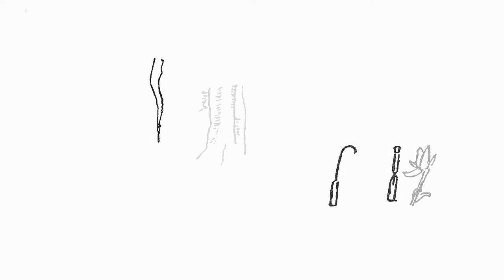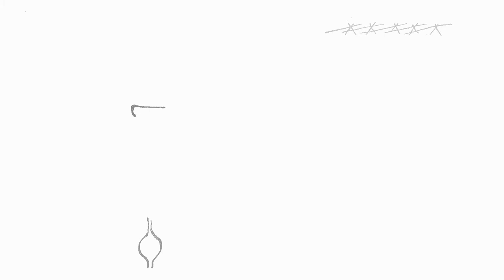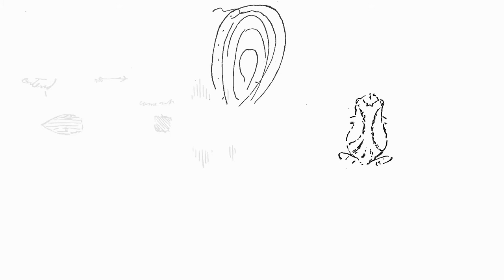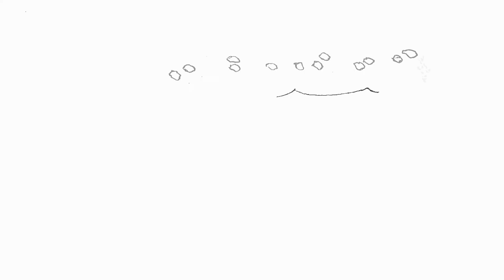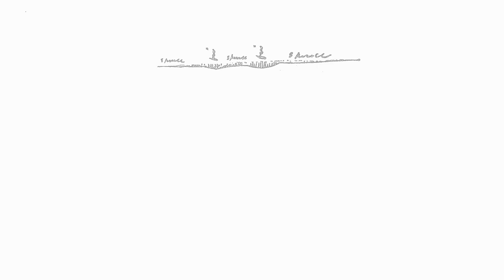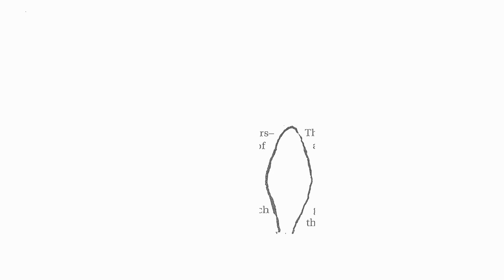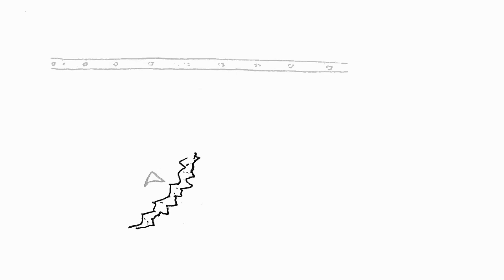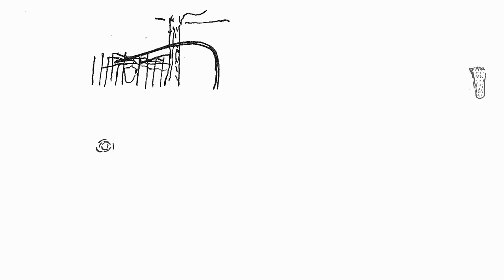Installment 11: Stuart Wheeler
Stuart Wheeler. "Motet on Thoreau with Thoreau Movie."
A set of variations on a biographical sketch of Henry David Thoreau (text by John Cage), performed for solo voice by the composer, accompanied by a film of over 400 drawings from Thoreau’s journals.